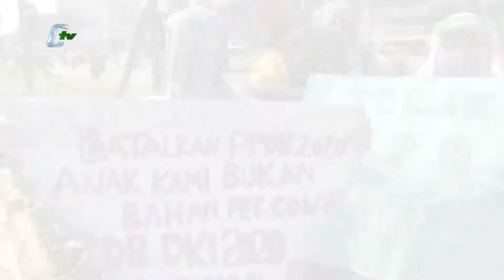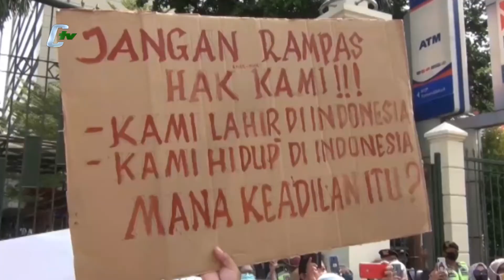Aksi Demo Orang Tua Murid Minta Batalkan PPDB 2020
Jakarta, RATUSAN orang tua calon siswa Sekolah Menengah Pertama dan Sekolah Menengah Atas, menggelar aksi unjuk rasa didepan Kantor Kementrian Pendidikan dan Kebudayaan, Tanah Abang Jakarta Pusat. Dalam aksinya, para orang tua  meminta, kepada Menteri Nadiem Makarim untuk mencabut aturan usia pada penerimaan calon siswa dan akan menolak PPDB 2020.